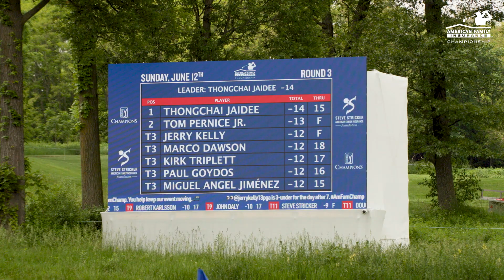What Does it Take to Reach the Top? AmFam Championship | American Family Insurance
Winning seldom comes easy. It takes a strong work ethic, a belief in yourself and a dream to guide you along the way. Just ask 2022 American Family Insurance Championship winner, Thongchai Jaidee.

About AmFam Championship: Golf tournament proceeds support the Steve Stricker American Family Insurance Foundation, for distribution to American Family Children’s Hospital and other charities. Since 2016, our event has raised $14.8 million raised for hundreds of charities.